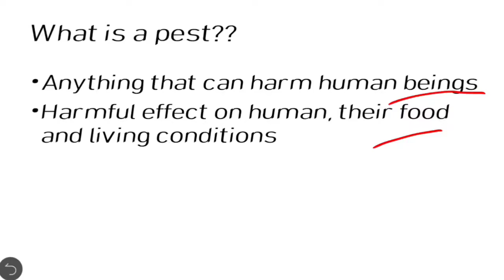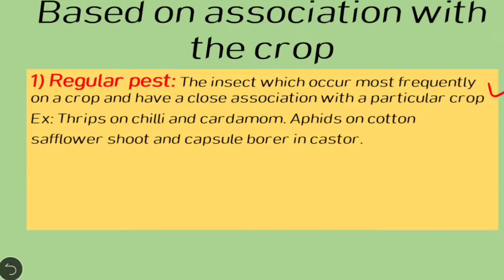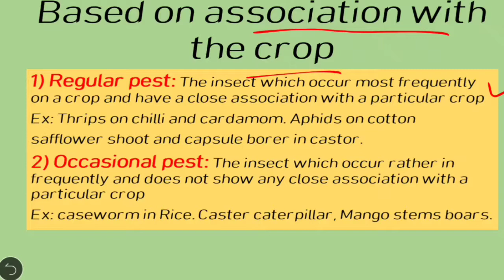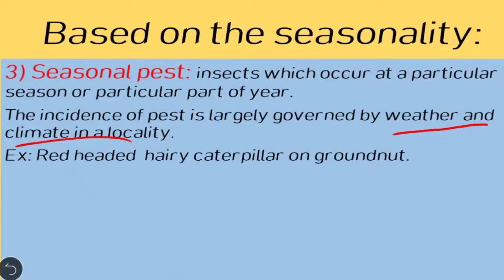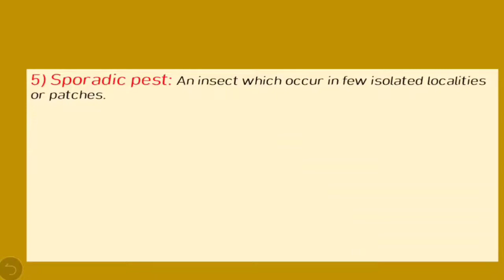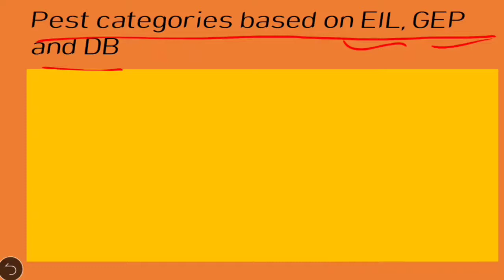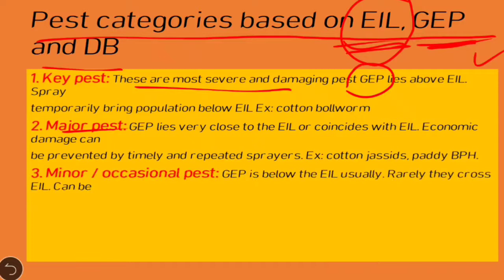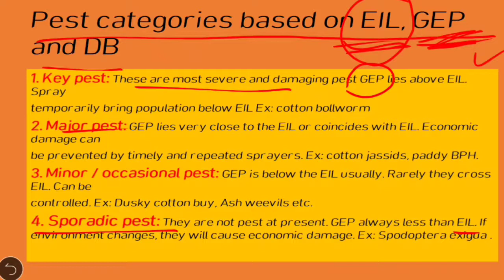Categories of pests | insect pests | Entomology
Categories of insect pests
key pest
Major pest
Minor pest
Ocassional pest
Sporadic pest
Secondary pest
types of pests on the bases of attack
direct pests
Indirect pests